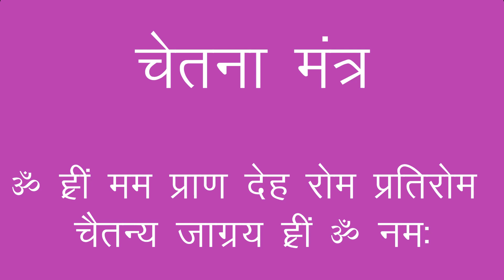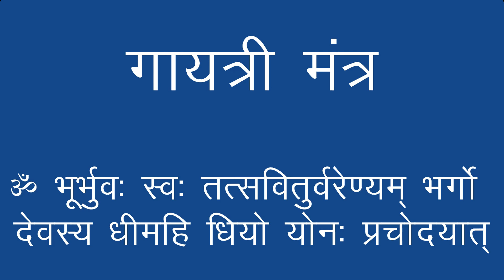Sadgurudev Narayan Dutt Shrimali Ji सिद्धाश्रम ज्ञान गंज से जुड़े प्रश्नो का उत्तर देते हुए Part 4